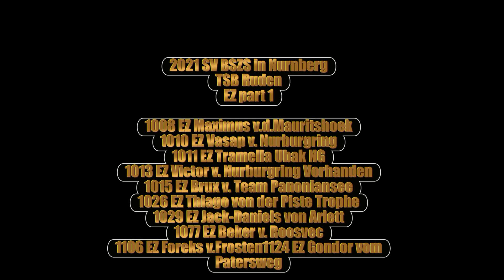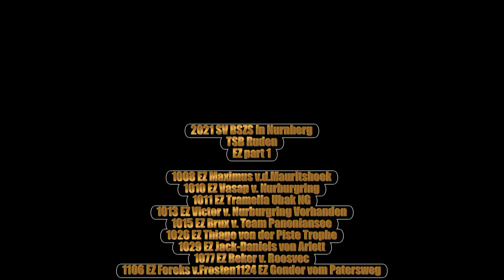2021 SV BSZS TSB Ruden EZ part 1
1008 EZ Maximus v.d.Mauritshoek
1010 EZ Vasap v. Nurburgring
1011 EZ Tramella Ubak NG
1013 EZ Victor v. Nurburgring Vorhanden
1015 EZ Brux v. Team Panoniansee
1026 EZ Thiago von der Piste Trophe
1029 EZ Jack-Daniels von Arlett
1077 EZ Beker v. Roosvec
1106 EZ Foreks v.Frosten
1124 EZ Gondor vom Patersweg